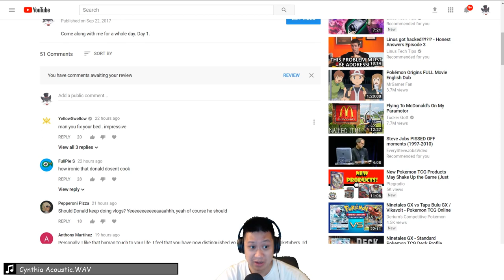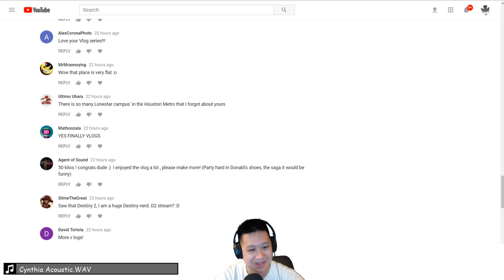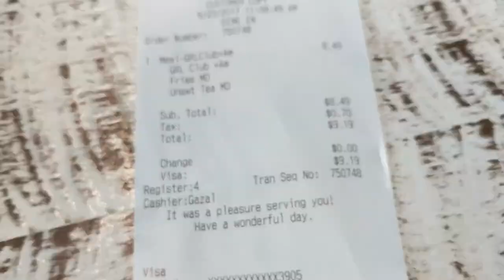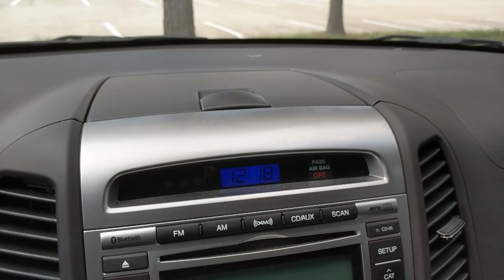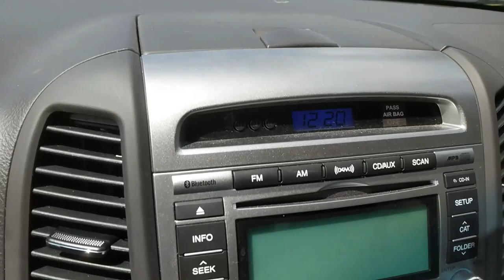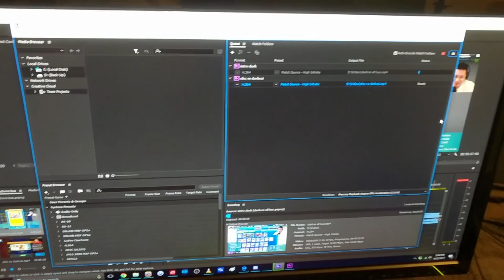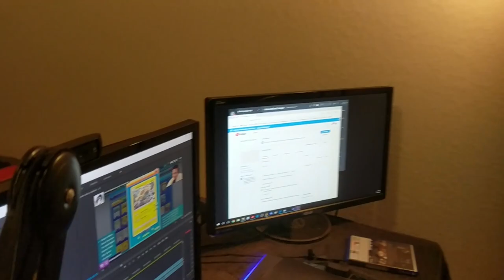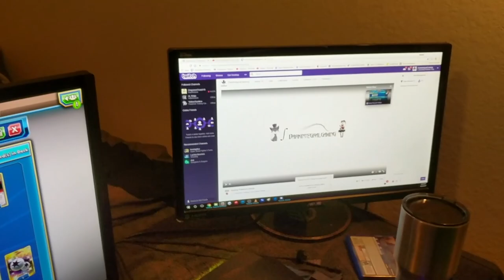A Short Saturday (Donald Vlog)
Whats different about Saturday than Friday.